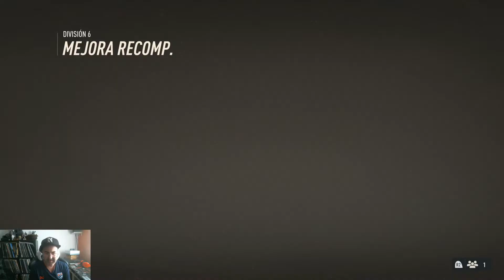Fifa 23 || Recompensas Division Rivals!💰💰